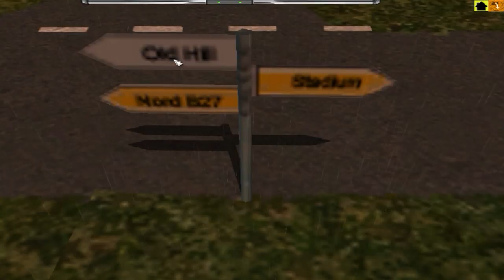Wegberg 6 - Übung macht den Meister (Anton) | Let´s Play Emergency 4 Mods [deutsch/german/HD]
Ab hier sind alle Link`s mit Adfly gekürzt worden also unterstützt ihr uns mit einem einfachen klick auf einen Link...Danke für euer Verständnis

Unser neuer TS³-Server: ts3server://ts3-27.gamerzhost.de?port=9037

Voll Sozial

Ganz viel Feuerwehr:

Auch so Feuerwehr verrückt wie ich? Dann probiert mal das Leitstellenspiel aus

TS IP: funkspiel-florian-hamburg.de